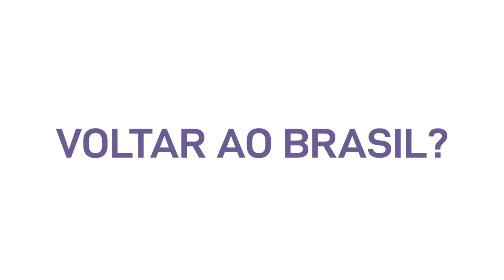Cidade Matarazzo abre portas para LATSClub e Martinhal Resorts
No episódio de hoje, fomos privilegiados por gravar na Cidade Matarazzo, o Hotel que será o primeiro 6* da América Latina!

Para essa estreia de video postagem, contamos com a honra de entrevistar uma empreendedora de sucesso dos segmentos imobiliário, hoteleiro e mais recentemente na área educacional, em  Portugal. Mãe de 4 filhos, um modelo inspirador para muitos, Chitra Stern, juntamente com o seu esposo, Roman Stern desenvolveram um conceito único, que devolveu o glamour à viagem em família, segundo alguns artigos já publicados.

Conheça essa história de perto, faça um like nesse video e compartilhe!

Assista também ao TEDex de Chitra Stern sobre o tema: “Porque
Portugal está na “moda” | "Why Portugal is Trending | Chitra Stern | TEDxFunchal"

Para ser contactado sobre Martinhal Residences, e ter mais informações sobre o empreendimento, acesse abaixo.

LATSClub no Youtube

Aqui você, Consultor de Viagens, Fornecedor de experiências e Mídia especializada, encontra testemunhos, dicas estratégicas e reviews para te ajudar a construir um maior poder de influência, monetização e impacto, sempre com uma perspectiva de Design de Serviço. Por Carla Moura Pinheiro.

Mais sobre LATSClub ...

LATSClub reúne os fornecedores épicos, consultores de viagem AAA e mídia especializada, no 1ª Hub digital no segmento de turismo de alto padrão, com foco em Design de Serviço.

Networking, experiências customizadas e conhecimento, reunidos para transformar.